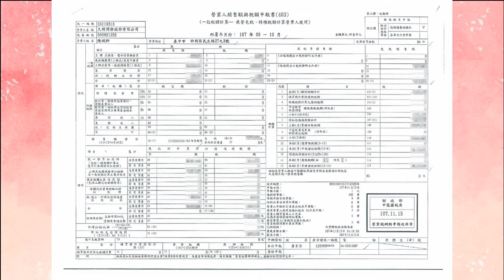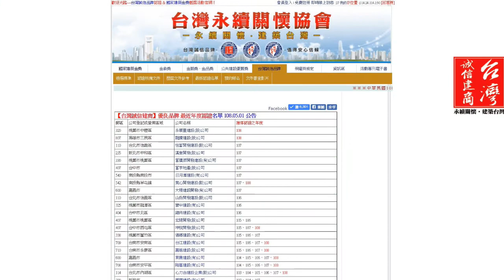108年度 -「久樘開發」- 認證誠信建商